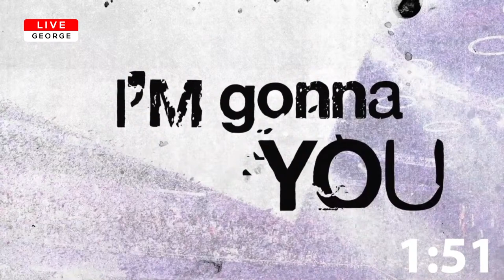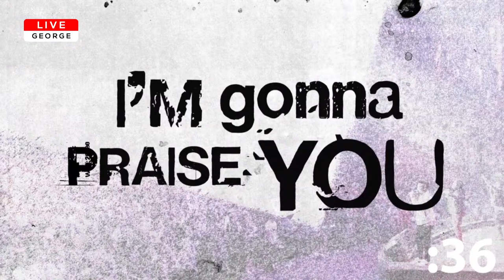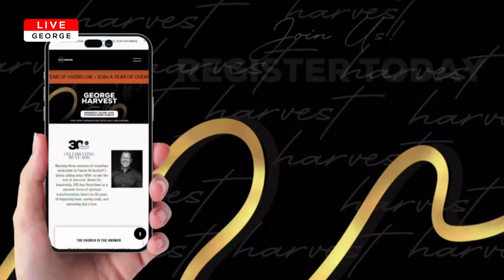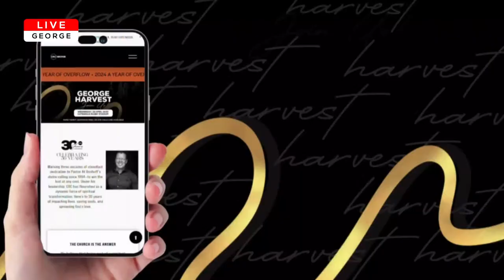For God's Glory | Pastor Pierre Spies | 14 April 24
Join us TODAY for our Sunday Service!
Experience the power of community and worship as we gather together for an impactful time in God's presence.
We have two services for you to choose from:
🕘 9:00 AM
🕕 6:00 PM

Can't make it in person? No problem! You can still catch all the action online! 🎥
Just choose your platform of choice below:

OR

We look forward to worshipping with you, whether in person or online! See you there! 🙏